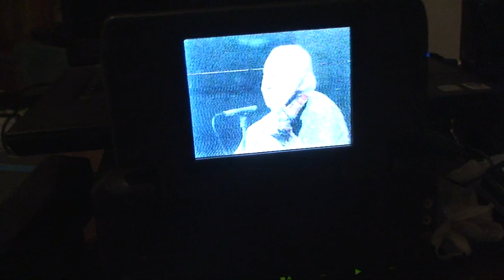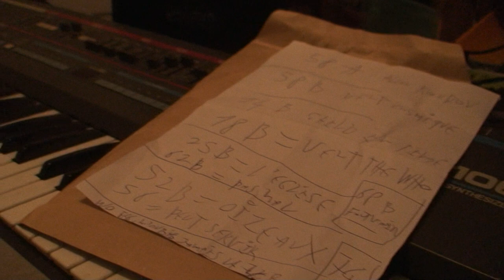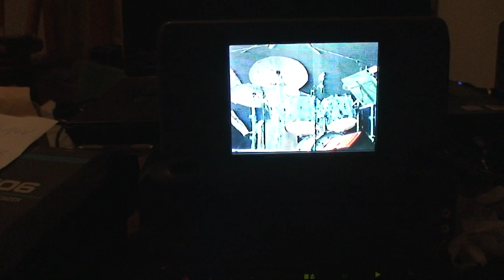astrôpôtes = 89 toujours !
l'Europe c de la merde ! C tout !
Je parles du suprâ- conduction synapsoîdale sans frontières d'hier !